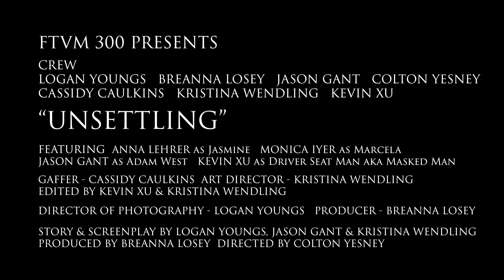Unsettling (2021)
A short film by Jason Gant, Colton Yesney, Cassidy Caulkins, Logan Youngs, Kristina Wendling, Kevin Xu and Breanna Losey